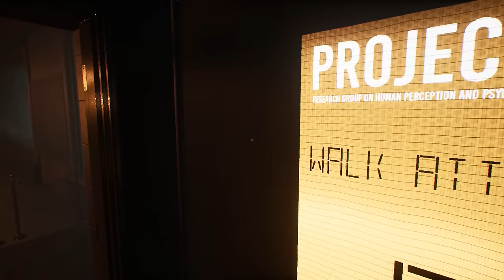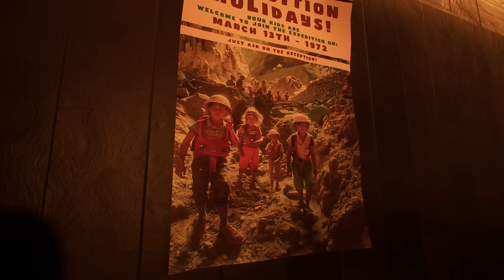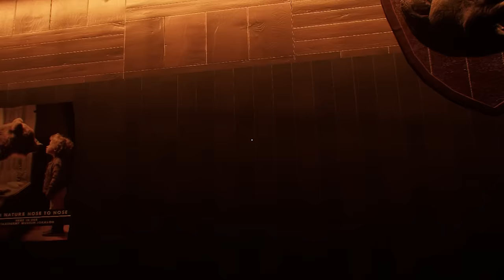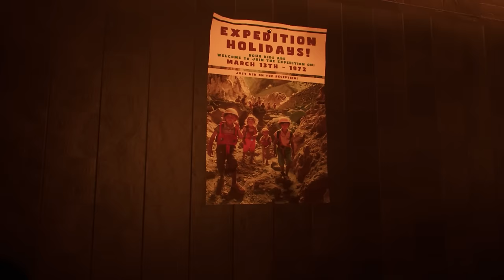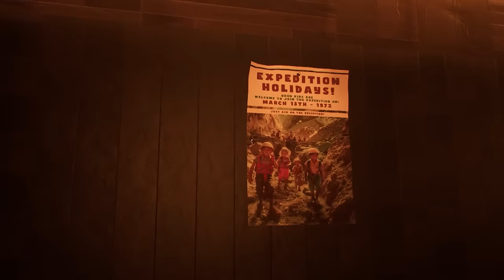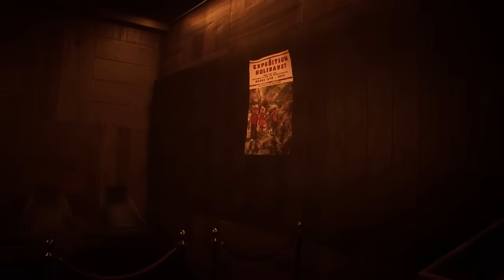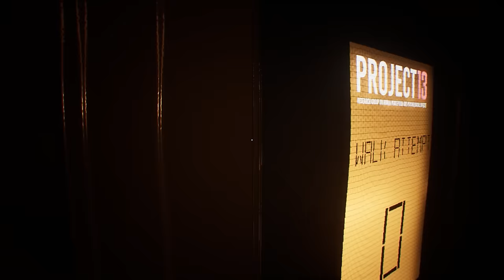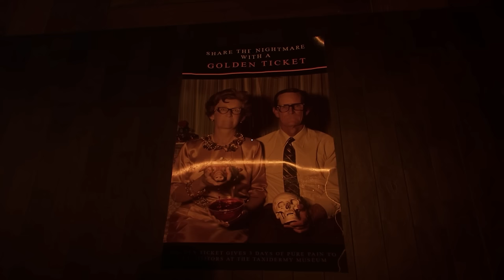Die KRANKSTEN ANOMALIEN aller Zeiten! - Project 13 Taxidermy Trails Full Game Deutsch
Project 13 Taxidermy Trails All Anomalies Horror Full Game by KeysJore

►Mein Equipment:
Project 13 Taxidermy Trails All Anomalies Indie Horror Full Game Deutsch - Let's Play Project 13 Taxidermy Trails Horror Story Deutsch - German/Deutsch Walkthrough Gameplay
Let's Play - Project 13 Taxidermy Trails Deutsch Gameplay with Commentary (German/Deutsch)